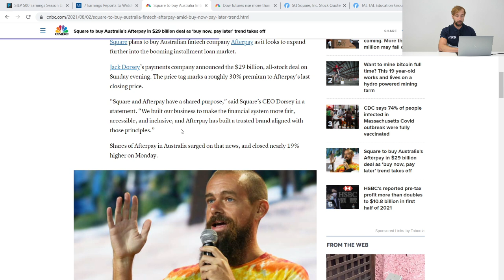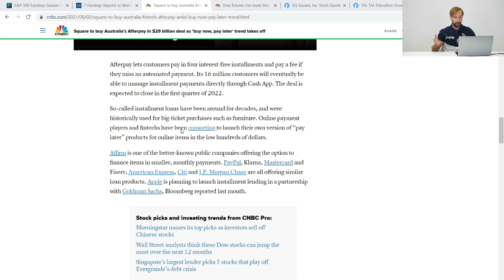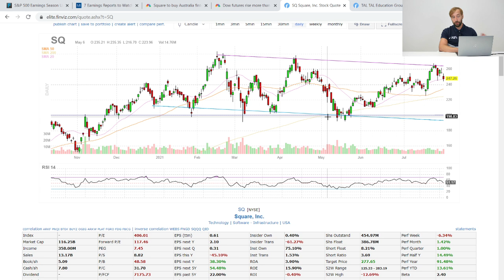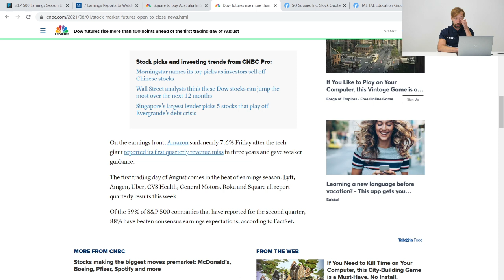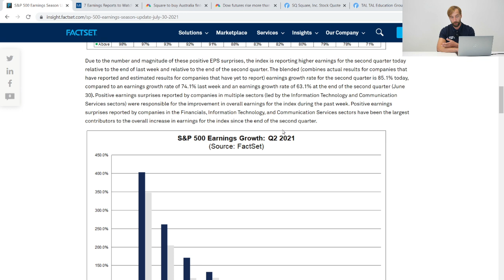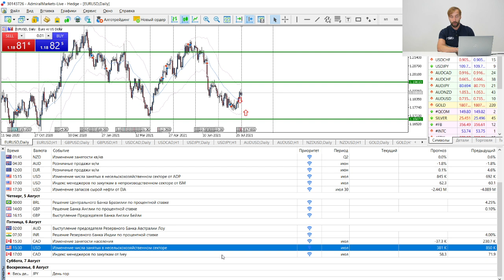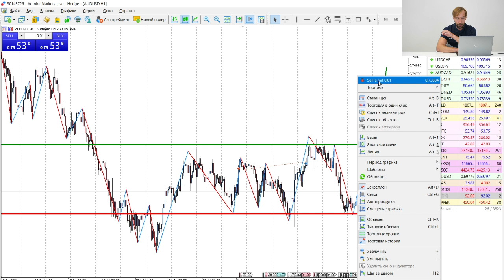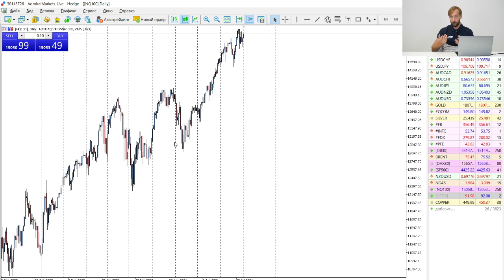Трейдеры: Исаков # 300 Август - коррекция? / Сезон отчетов / Square покупает Afterpay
Содержание:
00:00 - Интро
00:20 - Вступление
01:20 - Square покупает Afterpay
05:15 - Август - коррекция?
07:08 - Сезон отчетов
09:12 - События на неделю
10:30 - Обзор рынка